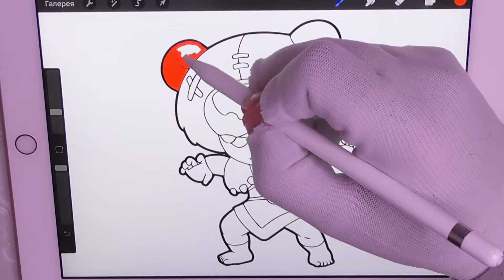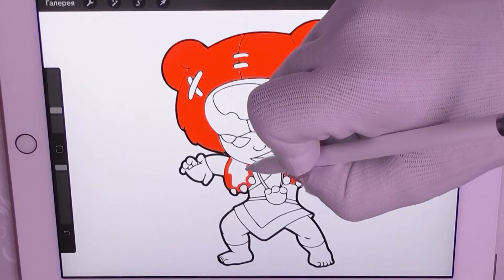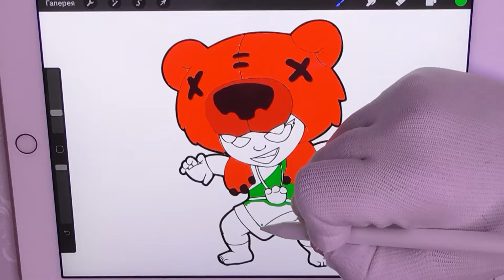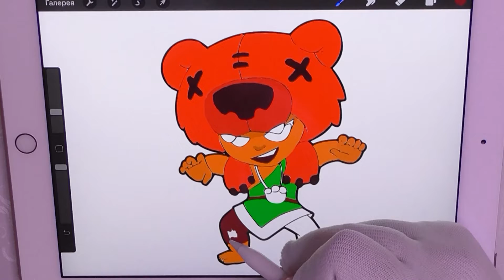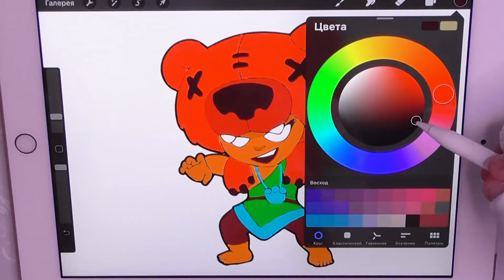Nita - Coloring Pages | How To Color Draw | Apple Pencil Ipad